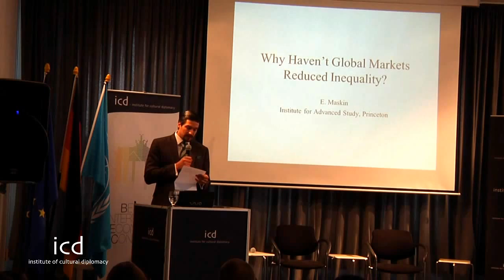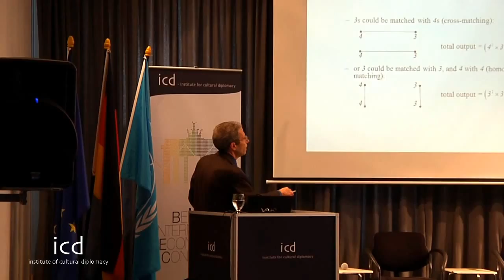Eric Maskin, Professor of Economics, Harvard University; Nobel Prize Winner in Economics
"Why has Globalization Increased Inequality in Developing Economies?"

A Lecture by Eric Maskin, Professor of Economics, Harvard University; Nobel Prize Winner in Economics

Berlin International Economic Congress 2012